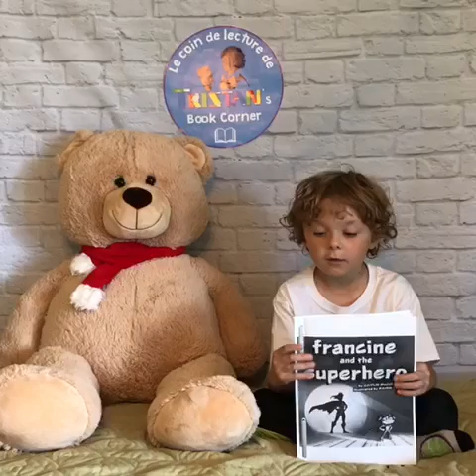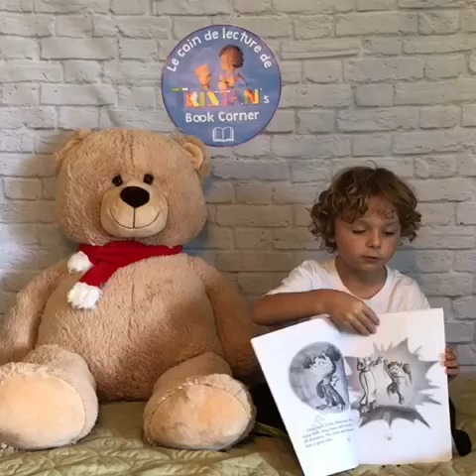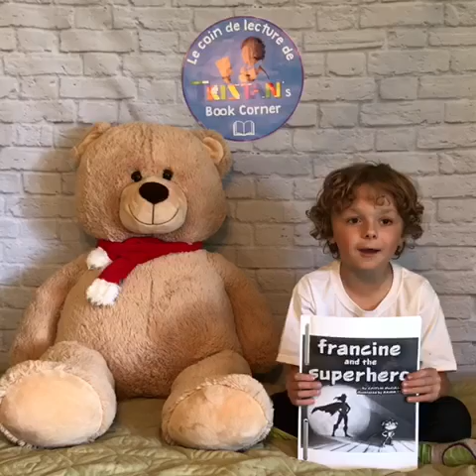Tristan’s book corner: Francine and the superhero by Caitlin McCulloch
Guys, this book was awesome. I love monsters. I love superheroes. So a monster superhero could only be cool!
It’s a series, check their Facebook page at: Francine the monster.